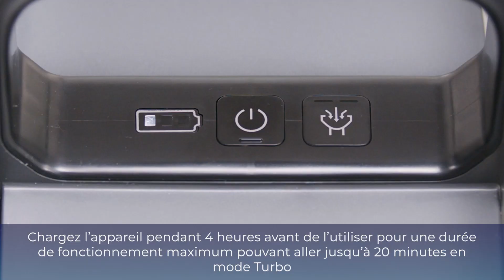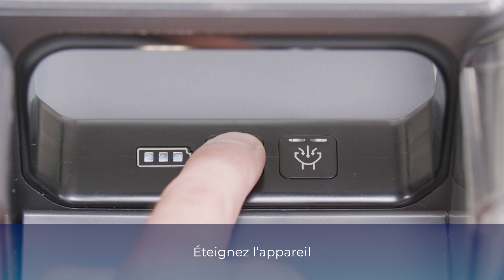BISSELL SpotClean Cordless - AUCUNE PULVÉRISATION/PULVÉRISATION INSUFFISANTE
DÉPANNAGE : AUCUNE PULVÉRISATION/PULVÉRISATION INSUFFISANTE - 3681N 3681E